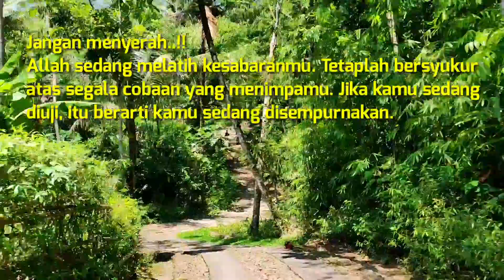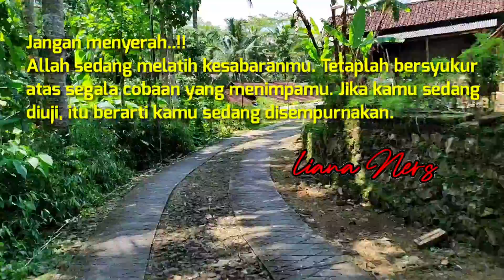DIURUS SANG NENEK⁉️ Mandi, Makan Sampai Buang Hajat, Dinul Tak Bisa Melakukan Sendiri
Terima kasih buat yang sudah support kami semoga vidio kami bisa membawa manfaat baik buat kita semua.

Bagi bapak ibu teman teman orang baik yang ingin mendonasikan sebagian rezekinya untuk saudara kita yang membutuhkan atau berbagi informasi dengan team ODGJ bisa menghubungi  admin Team ODGJ 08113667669

Jangan Panggil DIA gila, DIA adalah AKU.
Tim ODGJ